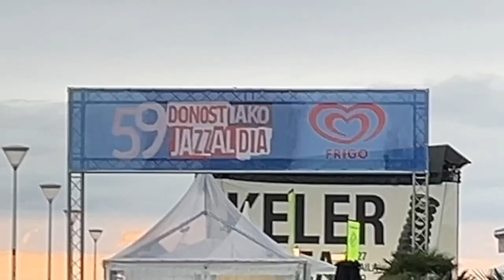59. Jazzaldia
Eneko Goia
Donostiako Alkatea